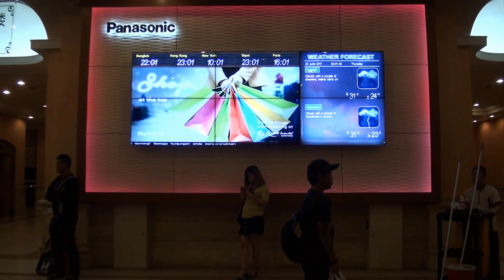Genting Highlands - 22 Jun 17 ( 20 )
22 Jun 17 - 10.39 pm, ... hohoho ~ walk around with mom ...

Genting Highlands Pahang Malaysia ...

Sending by DiGi 4G signal at home area now. ( 27 Jun )